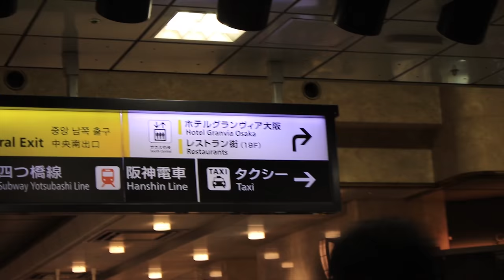A Night in Osaka (Japan Adventure in December #3)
Our last night in Japan was experiencing the bustling and vibrant town of Osaka where we discovered food, trains and live entertainment at every corner.
On this trip I knew I'd come back and start editing videos but I have so much footage that I can't simply make 1, so I'll be breaking up my travel vlogs into chapters, separated by location. So, please, enjoy living this trip vicariously through the lenses of my Canon Rebel t6i DSLR and my Google Pixel 2 XL phone.